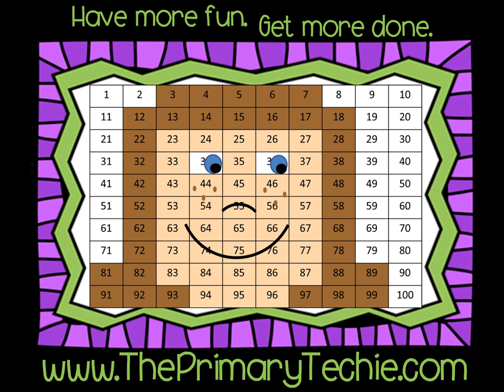The Cave of Sounds